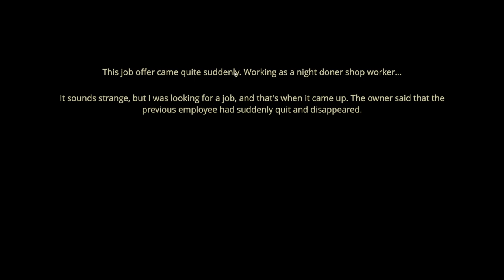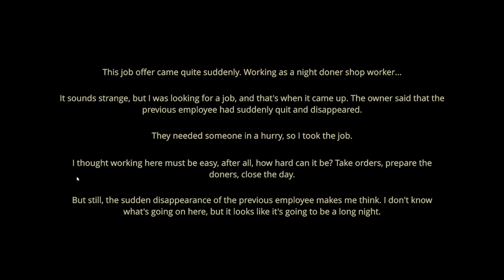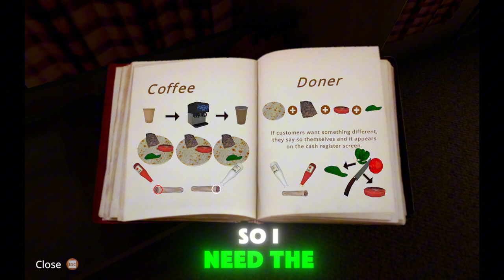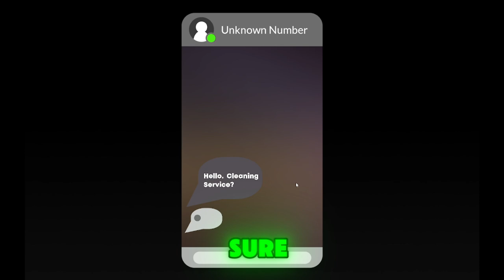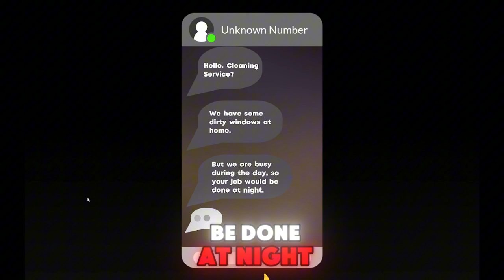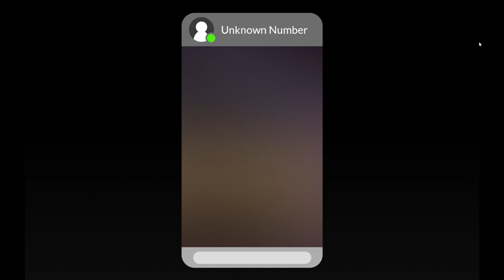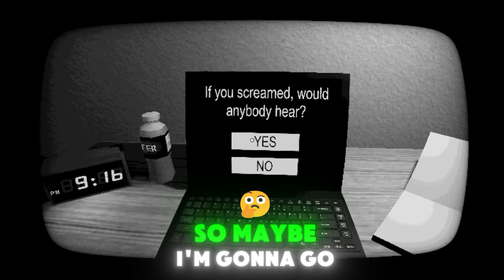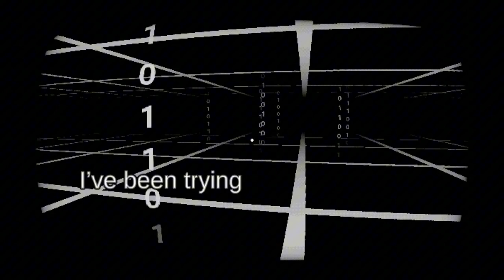3 Scary Games #7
3 More Scary Games cuz I'm having so much fun with these Indie games. I really had fun with the first game even though i didn't understand what to do for a bit lol.

But ya all the links to the games below

Start Survey!